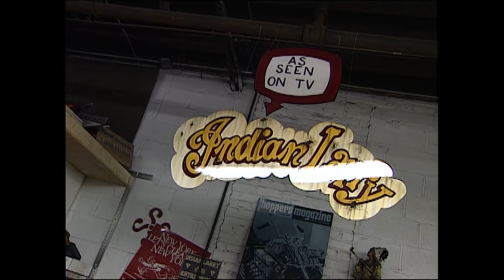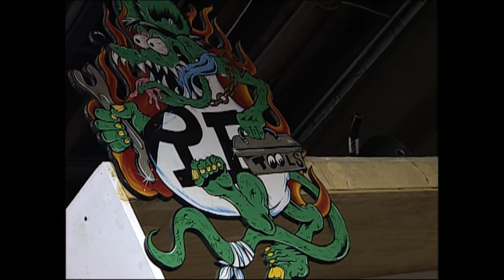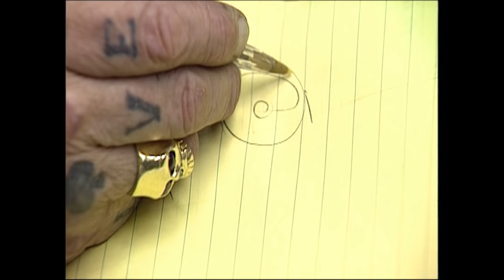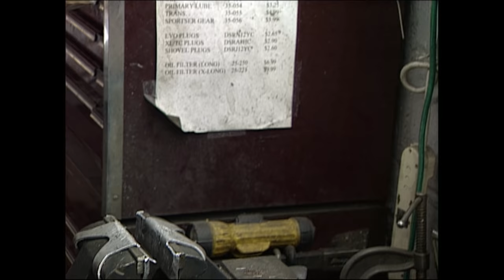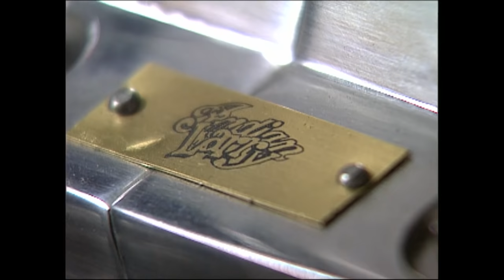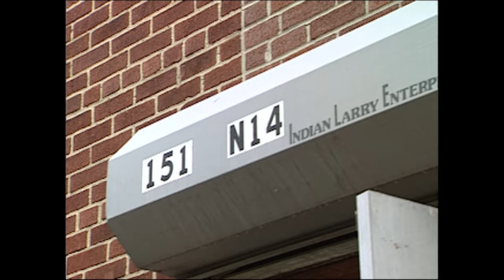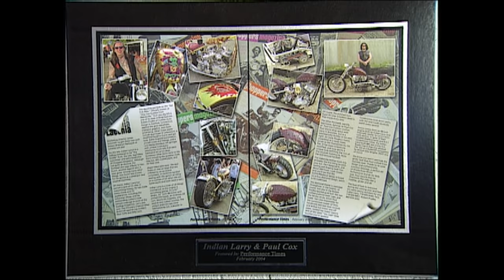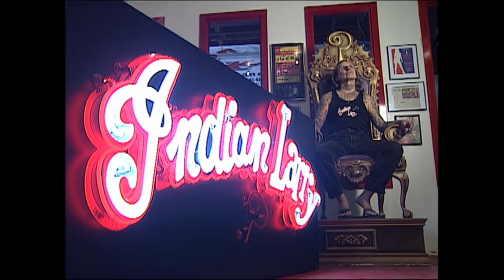Indian Larry Raw Interview & Building "Chain of Mystery" for Biker Build-Off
Indian Larry gives one of his last full interviews in this newly found raw footage recorded on June 22, 2004. There's also never-before-seen shots of Larry in the early stages of building his last bike "Chain of Mystery" which he created for Discovery's Biker Build-Off. Keinosuke “Keino” Sasaki and Paul Cox are interviewed. We get a behind the scenes look at a day in the life inside Indian Larry Motorcycles and the New York City chopper style. Larry also fires up "Wild Child" and roars through the streets of Brooklyn, NY.

Indian Larry died performing a motorcycle stunt a few months after this filming on August 30, 2004.